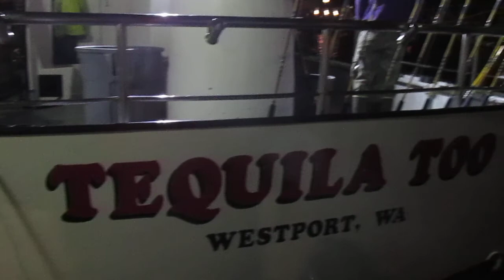Lloyd Mietzner Harbor at Westport Washington